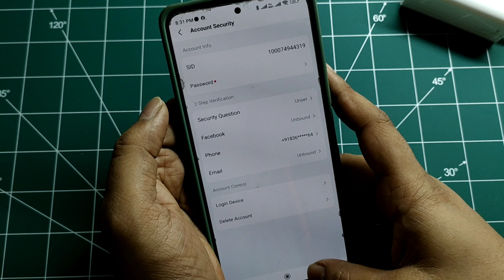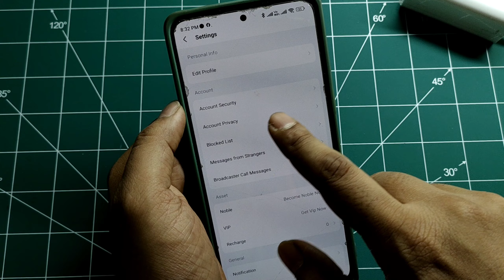Starmaker Ko Private Kaise Kare | Starmaker Me Id Hide Kaise Kare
Content Covered
Starmaker Par Hide Id Kaise Banaye
How To Make Starmaker Account Private

Starmaker Par Private Id Yani Ki Account Ko Hide Kaise Kare Aaiye Aaj Me Aapko Batata Hu To Video Ko Poora Dekhe